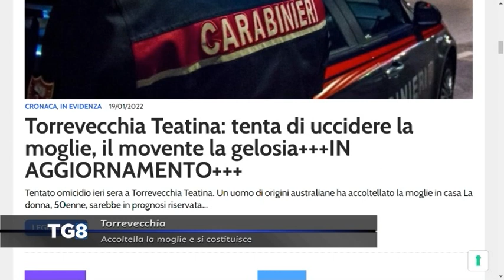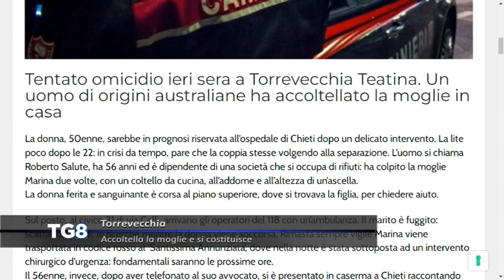Torrevecchia Teatina - Accoltella la moglie e si costituisce